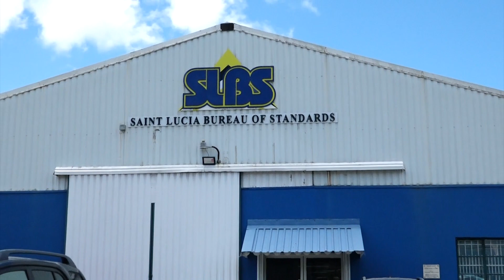Saint Lucia Helps Draft Governing Standards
Saint Lucia, was one of 70 countries and the only country from the OECS participating in the development of an international standard on Governance in Organizations. The Saint Lucia Bureau of Standards (SLBS) through its Technical Committee facilitated Saint Lucia’s participation in the process helping to draft the first ever international benchmark for good governance. This document, provides organizations and their governing bodies with the tools needed to be accountable, transparent and maintain ethical standards in their operations.